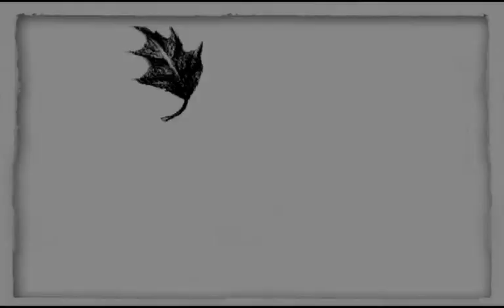The Low Road.mov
Official trailer for the novel "The Low Road, Elf Realm" by Daniel Kirk, published by Amulet books.  "The Low Road" is the first part of a Young Adult fantasy trilogy about a boy named Matt, who is swept into the middle of massive political and environmental upheaval in the Elf Realm.  Matt finds unlikely allies among the Elves and Trolls in his effort to save Elf Realm, and the human world alongside it, from certain destruction.